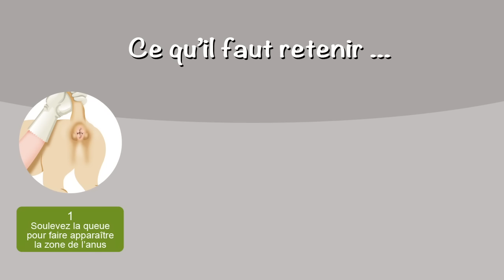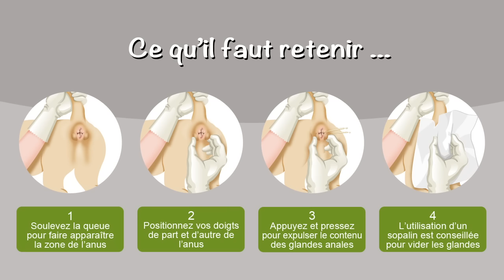[Tuto véto] Comment vider les glandes anales d'un chien - Conseils vétérinaires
Le vétérinaire L. Dillière Lesseur vous explique comment vider les glandes anales du chien ou chat. TOUS NOS CONSEILS VÉTO ILLUSTRÉS SUR LES GLANDES ANALES
Si cette vidéo vous a été utile, cliquez sur "J'aime". N'hésitez pas à laisser un commentaire.

GLANDES ANALES CHIEN

Vous souhaitez vider les glandes anales de votre chat ? Les glandes anales du chat se vident de la même façon que pour le chien.

En temps normal, les glandes anales se vident naturellement  lors d’émission de selles. Cependant les glandes anales sont susceptibles de s'engorger. Dans ce cas il est nécessaire de procéder à une vidange manuelle.

En savoir plus sur l'engorgement et l'abcès des glandes anales chez le chien

Retrouvez tous les conseils du Docteur Laurence Dillière Lesseur, concernant la santé, l'alimentation, le comportement, l'éducation, la reproduction, l'adoption de votre chien... sur son

Retrouvez les articles sur le chien et le chat du Docteur Laurence Dillière Lesseur sur Linkedin